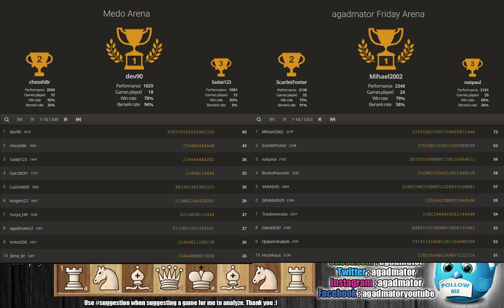This Position Has Never Been Reached Again, And for GOOD REASONS! || Boden vs Morphy (1858)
This is the story of the birth of modern chess - when the possibilities of chess as an art, a science and a sport all converged.
The point of convergence was a young boy from Louisiana named Paul Morphy. At a time when America was seen as a backwoods nation with little cultural history and even less intellectual impetus, at a time when chess was considered the exclusive property of a few European countries, at a time when the game was played successfully by a handful of men wizened by years,  Paul Morphy, in the brief span of 19 months and with seemingly little effort, defeated conclusively every player he met.
While today few non chess players even know his name,  he was one of the most famous celebrities of his time and within the hallowed halls of the chess playing community he is considered by some as the greatest chess player of all time.
But this diminutive, unassuming boy rose to fame almost out of nowhere and once he secured his place in history, he retired back into that hazy unknown, shunning the public eye, never again to play serious chess. Not only was he one of great practitioners of the game, but also one of it's greatest enigmas. He's been given the sobriquet,  The Pride and Sorrow of Chess.

Paul Morphy vs Samuel Standidge Boden
Casual Game (1858), London ENG
Scotch Game: Haxo Gambit (C45)

1. e4 e5 2. Nf3 Nc6 3. d4 ed4 4. Bc4 Bc5 5. O-O d6 6. c3 Nf6 7. cd4 Bb6 8. Nc3 O-O 9. d5 Na5 10. Bd3 c5 11. Bg5 h6 12. Bh4 Bg4 13. h3 Bh5 14. g4 Bg6 15. Qd2 Re8 16. Rae1 Bc7 17. Nb5 Kh7 18. Bf6 gf6 19. Nc7 Qc7 20. Qc3 Qd8 21. Nh4 b6 22. f4 Kg7 23. Ng6 fg6 24. e5 Rc8 25. Bb1 Kf7 26. e6 Kg7 27. Qd3 f5 28. gf5 Qf6 29. fg6 Qb2 30. f5 Qf6 31. e7 c4 32. Qg3 c3 33. Re6 Qd4 34. Qf2 Qd5 35. f6 Kh8 36. g7 Kg8 37. f7 Kg7 38. Qf6

Materials used in research:
Paul Morphy: Pride and Sorrow of Chess by David Lawson
The Genius Of Paul Morphy by Chris Ward

Mailbox where you can send stuff:

Antonio Radić
AGADMATOR d.o.o.
Franje Tuđmana 12
Croatia
48260 Križevci

BTC address 3J7WigeEa95mNtZ8yJ26BBYexNz4r7XAUH
BCH address qzx5tu8uelq7s4tavsnk628f2t2s3g8gdvvnvcrvuq
LTC address MDrZdNjZm7btVkuLRdtrge9rwZn5TtjppM
ETH address 0x5840140C59C8b25AB59f0a3F6248c1f9cF1F2A0C

p.s. if you work in Twitter or Instagram, help me get Verified :)

MorphySaga "Watch me without ads on your Amazon devices and Roku TV